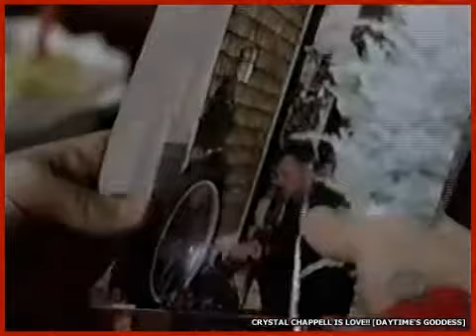~"Flubble Versus Flubble."~